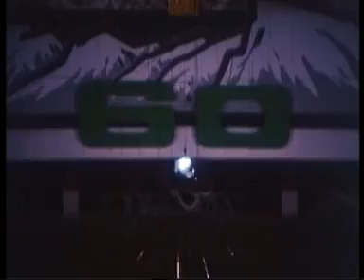60 years of Korean Workers' Party -4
he commemoration of the Workers' Party of Korea 10/10/2005
Празднование юбилея Трудовой партии Кореи 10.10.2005
노동자 '한국 2005년 10월 10일의 파티를 기념하여
La conmemoración de los Trabajadores de Corea Partido 10/10/2005                                                                الاحتفال العمال حزب العمل الكورى
10/10/2005
在劳动党是朝鲜2005年10月10日纪念